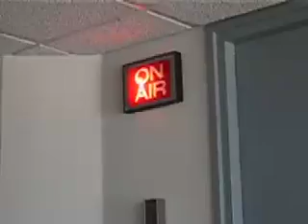O-Zone On KGO Radio Am 810 (abc Channel 7 News Radio)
silence the violence cov records commentary & analysis documentary